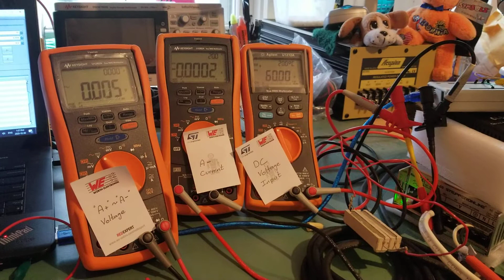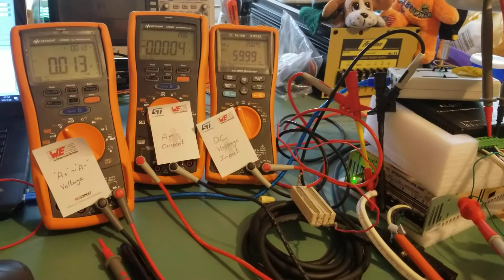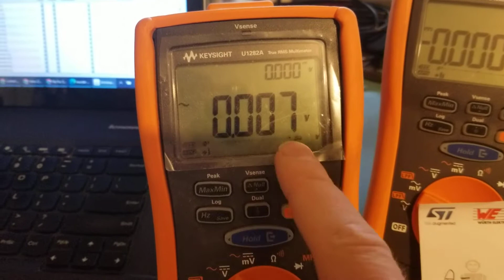CL86T Stepper Motor Driver with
Troubleshooting the CL860 stepper motor driver from STEPPERONLINE. The motors current draw seems pretty low and there's no holding torque. This video was made to share with
STEPPERONLINE to get feedback as to what could be the issues and how to resolve those issues.

Note: I incorrectly mentioned its a NEMA 32 stepper motor, the rotor is in fact a NEMA 34 (34hs31-6004d-e1000) from STEPPERONLINE.